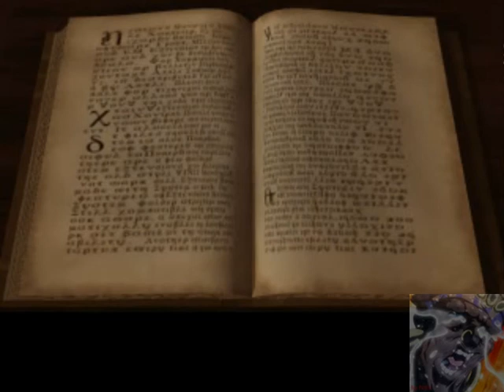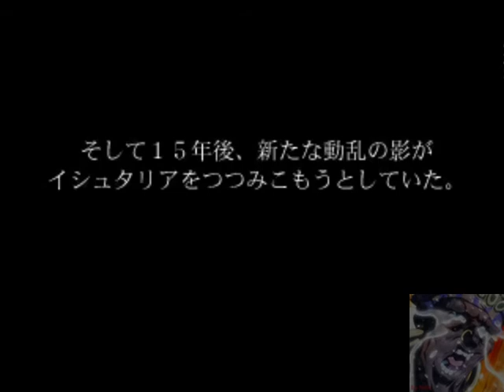[PS]汪達爾之心失落的古代文明 GamePlay Part.1